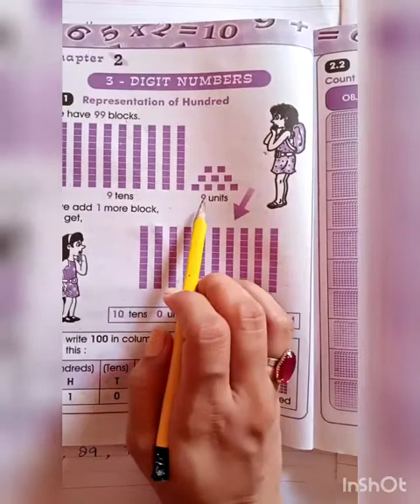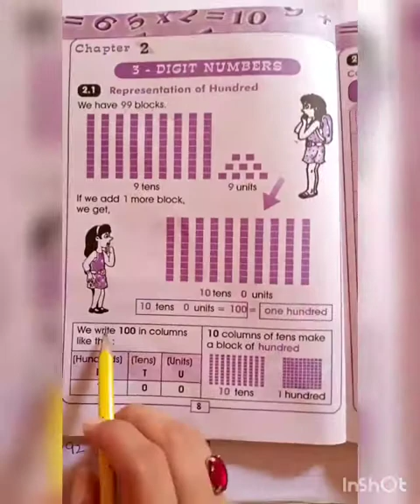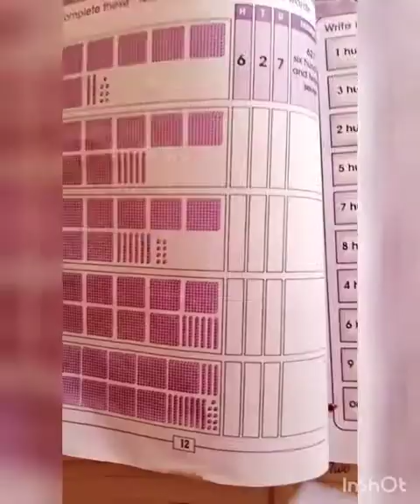Class 2,math,3 digit numbers